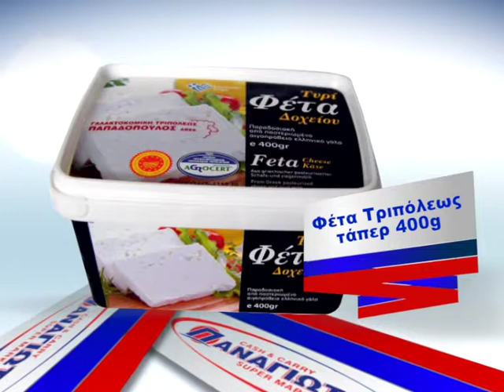Παναγιώτας 1 18 11